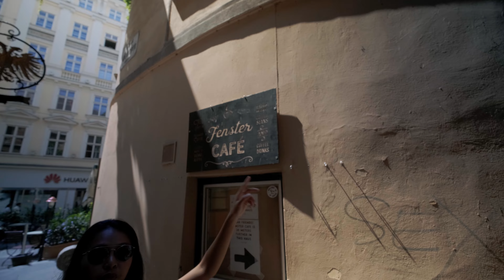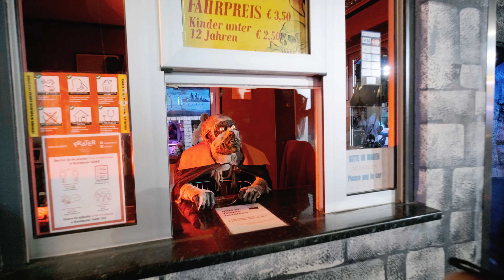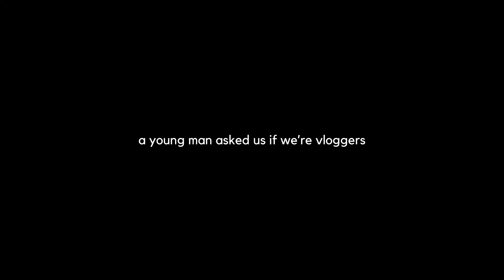Fell in love in Vienna | Stefan and Alicia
We started our 2021 Summer holiday from Vienna, are you even surprised by now? :D
It was a really fun time in Vienna, as always. Especially with the good weather in Summer. We genuinely love this city!